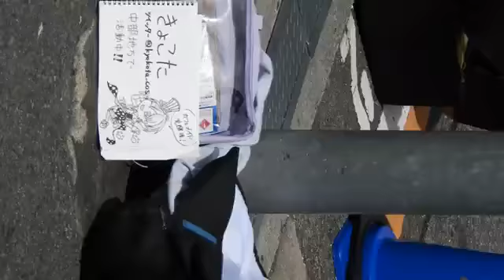日本橋ストリートフェスタ2018 コスプレ3 星空凛（ラブライブ!）